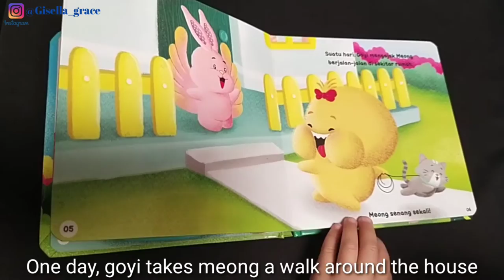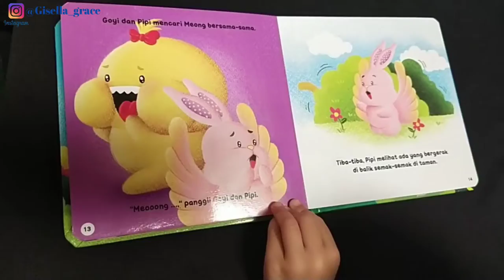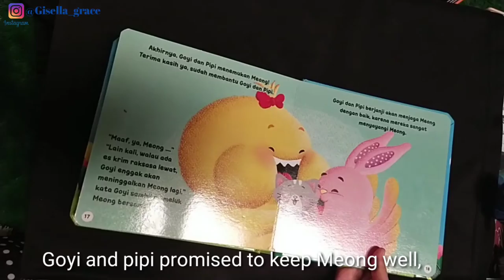dongeng dunia binatang - story telling - cerita anak "meong hilang"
(Dongeng) cerita anak " meong hilang " |buku cerita anak

Dari bercerita anak2 belajar dengan cara yg menyenangkan.. jd ayo bunda bacakan anak2 kita dongen, cerita2 anak dan lain nya.
Supaya ada minat membaca juga untuk anak2.

Atau bsa lihat dan denger gege bercerita, seperti video kali ini gege akan bercerita tentang " meong hilang "

Yuk ikutin gege teruss... Letssss gooooooo.

Jangan lupa juga support channel gege supaya bisa lebih berkembang lagi.

Mampir juga ke instagram gege yah.

Gege tunggu juga saran untuk next video di kolom komentar yahh..  😁

Record : canon eos m3 + s1 pro
Editing : kinemaster
Thumbnail editing : pictart

Thank you a lot friends, aunty and uncle
Semoga selalu berbahagia ❤

Salam kiss dari gege muach